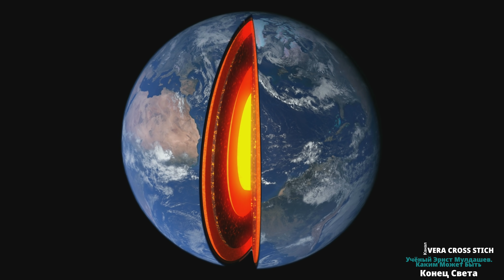ПРЕДСКАЗАНИЯ 2021. МИР УВИДИТ РЕДКОЕ ЯВЛЕНИЕ. УЧЁНЫЙ ЭРНСТ МУЛДАШЕВ.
Рутюб VCS -канал на русском Предсказанияна2021 год и далее. Пророчества учёного Эрнста Мулдашева о том, что случится на Земле если сбудется прогноз о наступлении конца света, какие страны и места на планете останутся безопасными, как изменится климат в России и в мире, какой будет карта планеты будущего. Эрнст Мулдашев открывает великие тайны вселенной, какие события ждут людей в будущем, почему не смотря ни на что люди продолжат своё существование на Земле. Что за будущее ждёт русский народ, кто спасётся, а кто так не сумеет обрести счастье на Земле. Все подробности смотрите в видео "ПРЕДСКАЗАНИЯ 2021. МИР УВИДИТ РЕДКОЕ ЯВЛЕНИЕ. УЧЁНЫЙ ЭРНСТ МУЛДАШЕВ".
Связаться со мной Много интересного найдёте на сайте и в блоге Переходите и смотрите видео прямо со страниц сайта, становитесь членами сообщества независимых авторов.